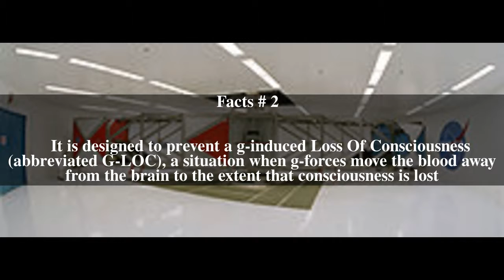High-G training Top # 6 Facts